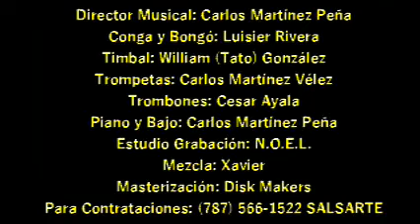C O N T I G O M U J E R Canta: MIguel Angel Méndez